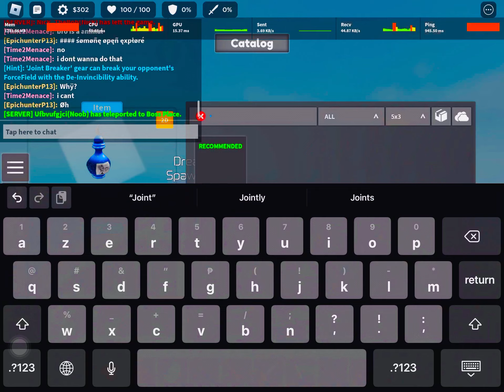Super Animate Vs The Sea Monsters (sequel)